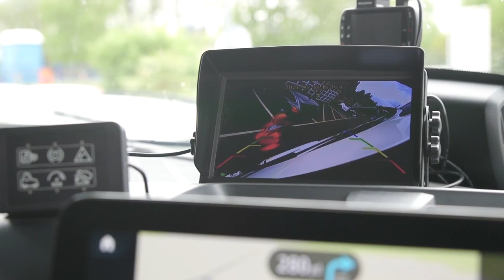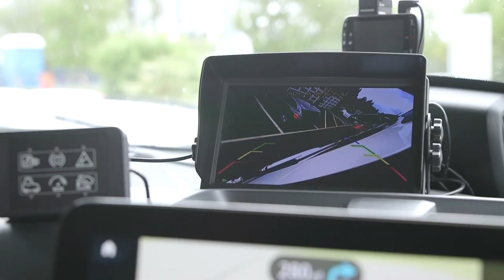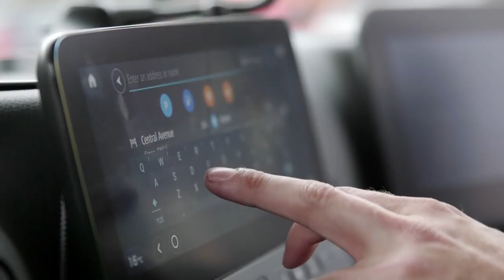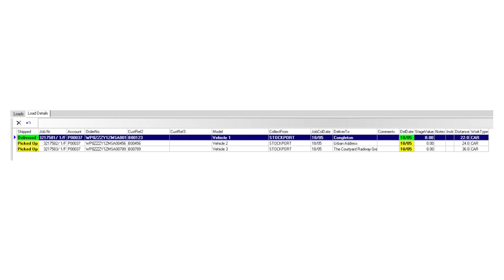Fast Track – The Brit European Urban Rigid